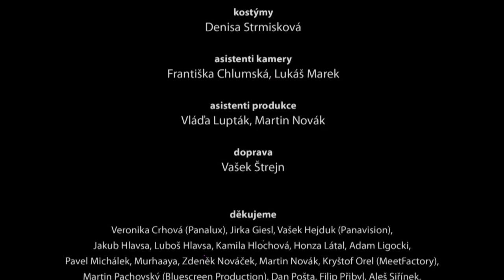O5 a Radeček feat. Klára Vytisková - Zůstaň (Oficiální Video)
O5 a Radeček feat. Klára Vytisková - Zůstaň

Nový klip kapely o5 & Radeček ke skladbě Zůstaň z aktuální desky Máš mě na svědomí. Videoklip, ve kterém kromě kapely najdete i hosta Kláru Vytiskovou, režíroval Pavel Nosek, kameroval Martin Polách a stříhal Šimon Hájek. Více informací ke klipu najdete na stránkach kapely

o5&Radeček - Zůstaň
Tomino Polák
Klára Vytisková
Milan Lečko
Ondřej Polák
Přemysl Ptáček
Radek Sekyra

námět a režie
Pavel Nosek

kamera
Martin Polách

střih
Šimon Hájek

produkce
Tomáš Michálek

masky
Eva Dlabalová
kostýmy
Denisa Strmisková
asistenti kamery
Františka Chlumská, Lukáš Marek
asistenti produkce
Vláďa Lupták, Martin Novák
doprava
Vašek Štrejn